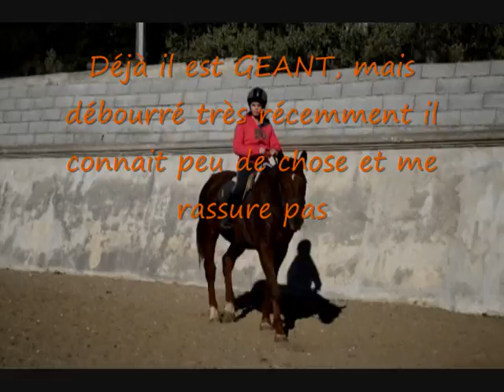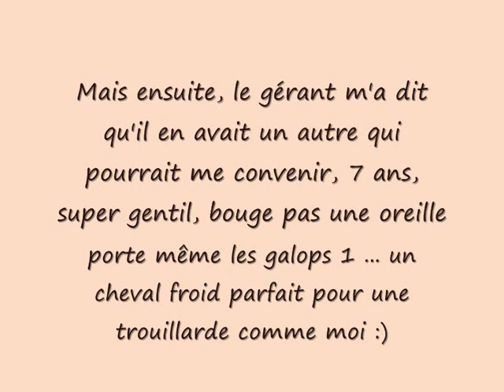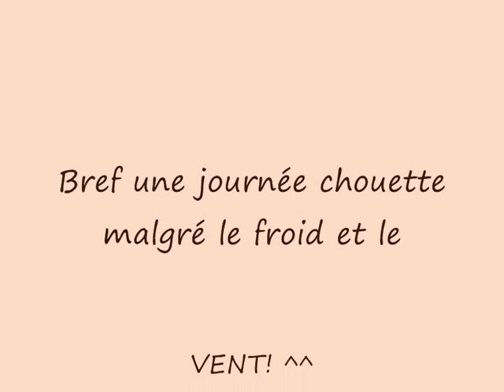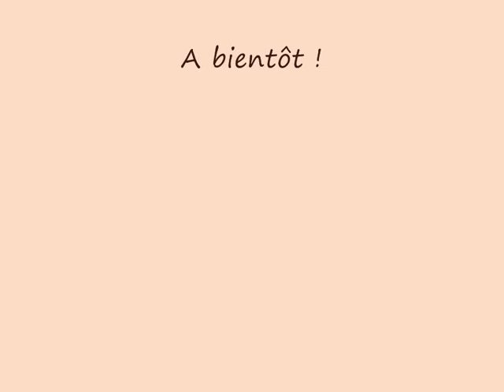[Essais de chevaux :3 ♥ ]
DEROUUUULE

Oui j'ai une position totalement à chier en saut, ça me mets la honte en plus mais bon, je saute jamais faut me pardonner , je me fais peur à moi même xD